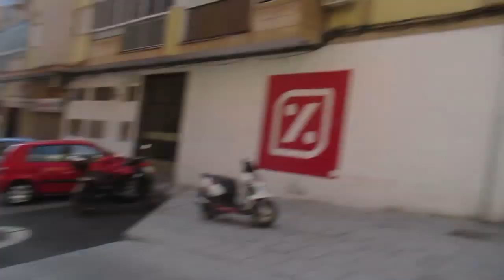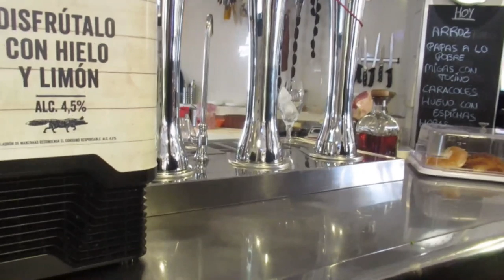Побили посуду в ресторане, кто будет платить???💶 Я теперь голубая🤷‍♀️ ИСПАНИЯ Влог